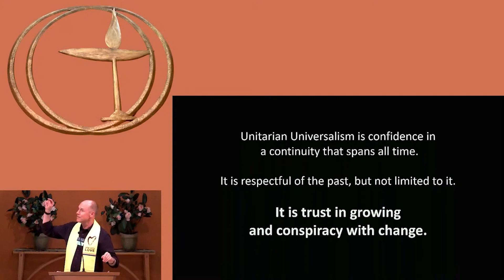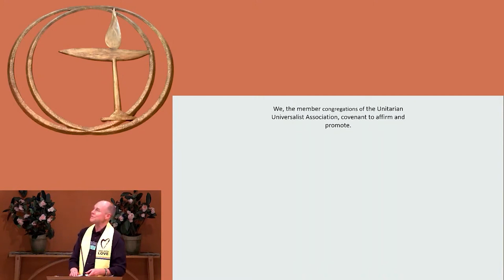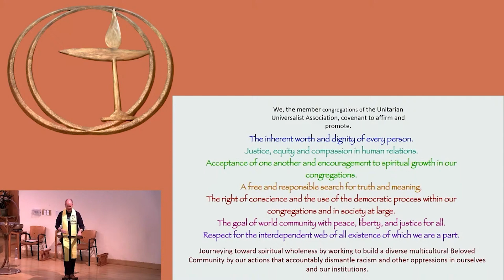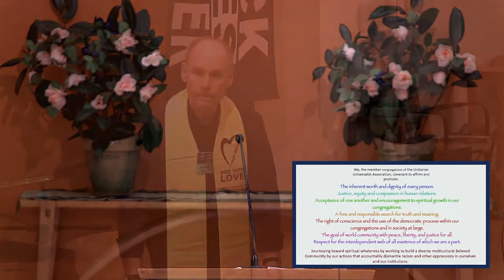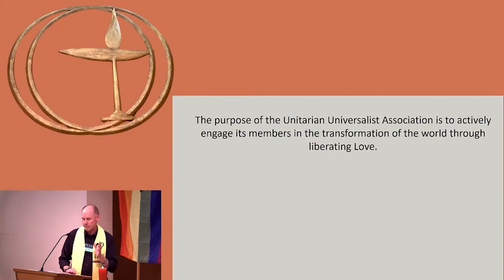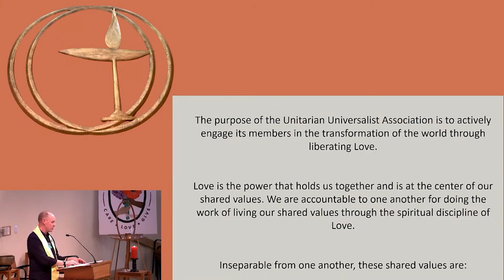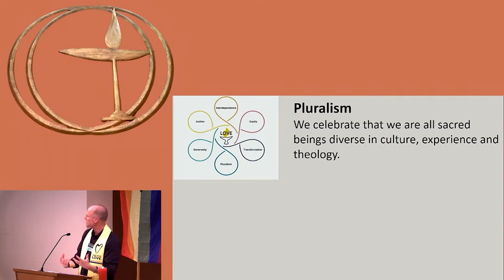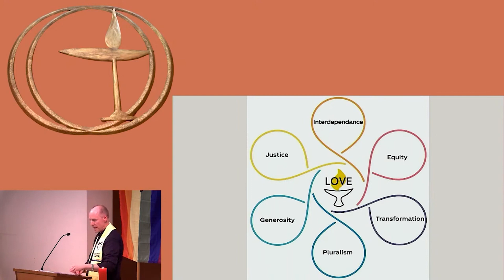August 27, 2023: “Love is at the Center: Defining Unitarian Universalism for the Future” Sermon